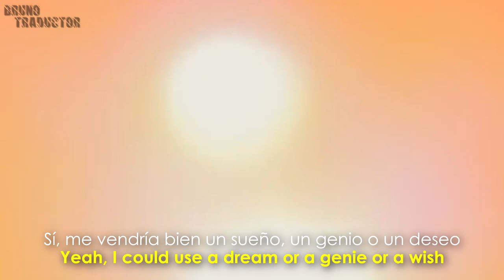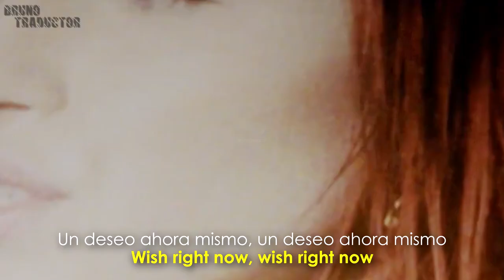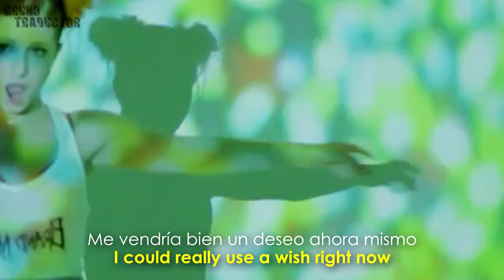B.o.B - Airplanes ft. Hayley Williams // 𝗡𝗨𝗘𝗩𝗢 𝗩𝗜𝗗𝗘𝗢 𝟰𝗞 𝗘𝗡 𝗗𝗘𝗦𝗖𝗥𝗜𝗣𝗖𝗜𝗢́𝗡